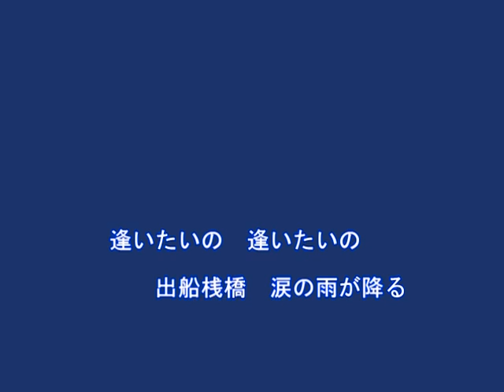出船桟橋（椎名佐千子）～Cover By MURO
2016.323　唄：椎名佐千子
作詞：仁井谷俊也
作曲：岡千秋
編曲：前田俊明